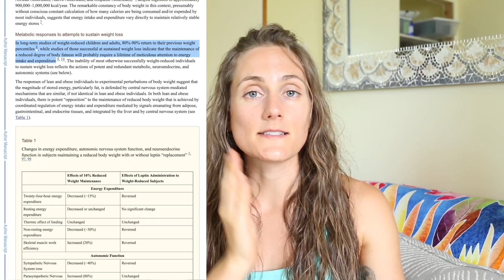Calorie Counting Apps Are THE WORST + What I Ate Today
Supplements to Consider:

Organic Blackstrap Molasses

Kelp (seaweed)
(Be aware: it's more expensive on Amazon than it was at my local health food store)
or Dulse (seaweed)

Brazil Nuts

Links to pertinent studies discussed:
Biggest Loser Study:

The watcher should always consult his or her healthcare provider to determine the appropriateness of any diet or lifestyle change for their own situation or if they have any questions regarding a medical condition or treatment plan.